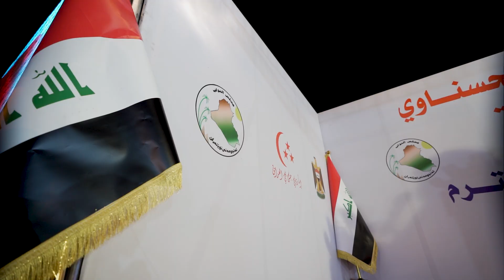حضور رئيس مجلس النواب محمد الحلبوسي مؤتمر لجنة الزراعة والمياه والأهوار البرلمانية في محافظة النجف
القناة الرسمية لرئيس مجلس النواب ( محمد ريكان الحلبوسي )